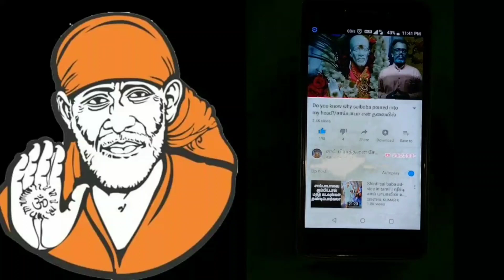நமது பிரார்த்தனைகளை பாபா கண்டிப்பாக நிறைவேற்றுவார்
சாய்பிரார்த்தனைசேனல் தொடர்ந்து பாருங்கள் பாபாவை பற்றிய தகவல்கள் தெரிந்து கொள்ளுங்கள்
Baba will fulfill our prayers